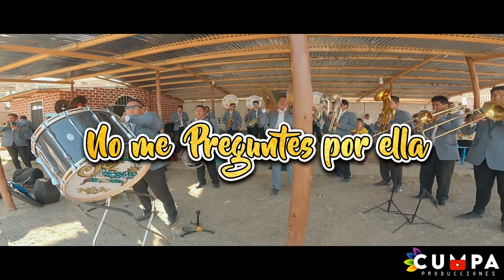Banda Asociación Musical Sol Naciente De Huánuco Tema: Mix Bolo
contratos de la banda: 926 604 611